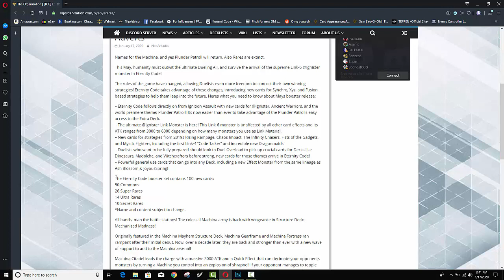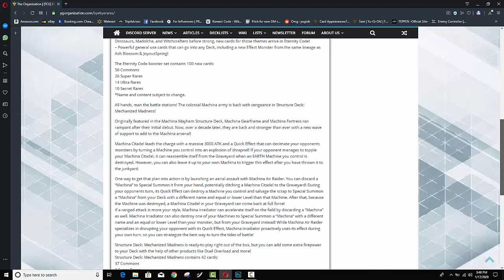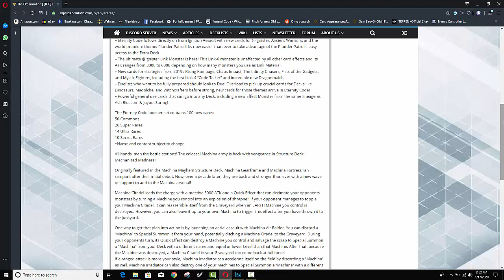No More Rares In Yugioh !?! Madolche, Witchcrafter and Dino Reprints Announced !!